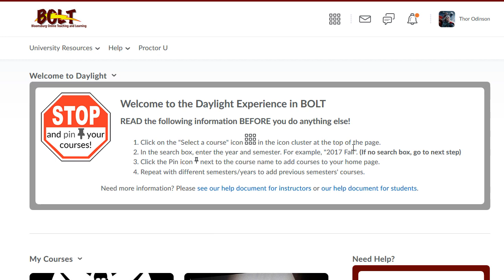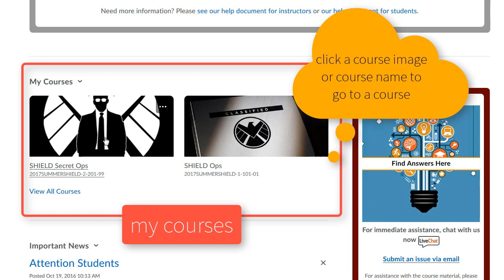BOLT Students Navigate in BOLT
How students navigate in BOLT.